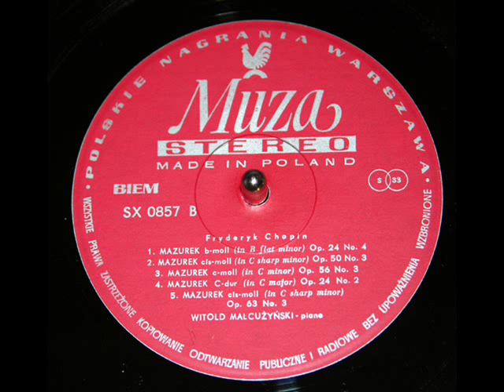Chopin / Witold Małcużyński, early 1960s: Mazurka in C major, Op. 24, No. 2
Witold Małcużyński performs Chopin's Mazurka in C major, Op. 24, No. 2.  This performance took place at Chopin's birthplace at Żelazowa Wola.  From the LP, "Witold Małcużyński w Żelazowa Woli," issued sometime in the early 1970s on the Muza label  (Polskie Nagrania), SX 0857.

Witold Małcużyński (ur. 10 sierpnia 1914  w Warszawie, zm. 17 lipca 1977 na Majorce), polski pianista.  Absolwent Gimnazjum im. Jana Zamoyskiego w Warszawie (1932). W wieku 10 lat (1924) rozpoczął naukę gry na fortepianie, pobierając naukę w Konserwatorium Warszawskim. Był uczniem Józefa Turczyńskiego i Ignacego Paderewskiego. W 1937 został laureatem III Międzynarodowego Konkursu Pianistycznego im. Fryderyka Chopina (III nagroda). W czasie II wojny światowej otrzymał przydział do sekcji artystyczno-propagandowej, odwiedzając polskie obozy wojskowe oraz koncertował w Paryżu.
"David Hertzberg"